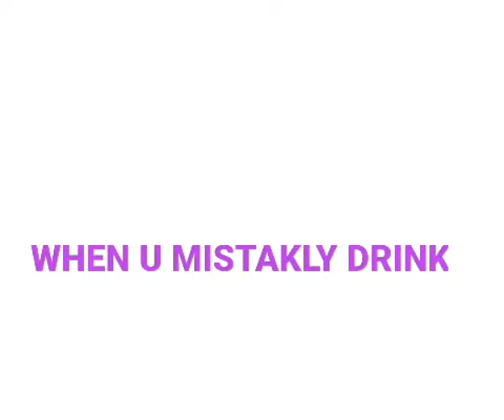When you mistakly drink alcohol.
Noble prince comedy brings to you another comedy which describes how some people can change their children when they go astray. NOBLE PRINCE COMEDY.UNDERSTAND.